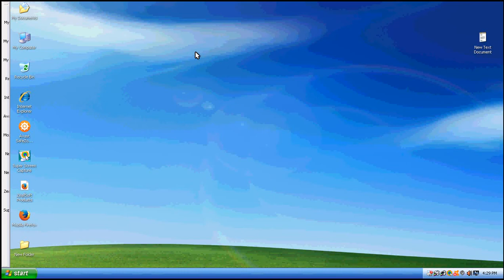print head cleaning solution,EPSON L360 Printer, Power Ink Flushing